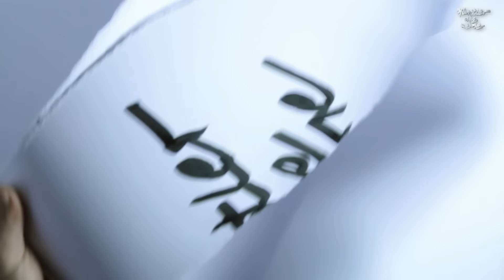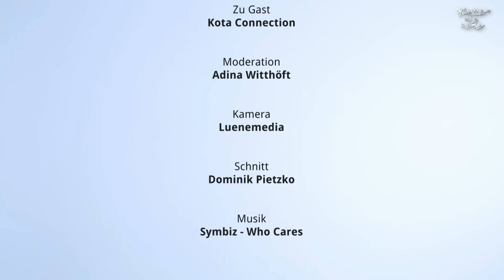Interview mit Kota Connection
Kota Connection